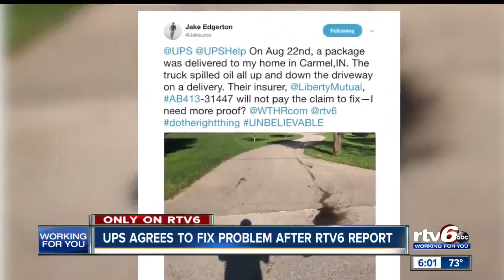UPS agrees to pay for cleanup to Zionsville man's property after RTV6 report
Jake Edgerton said a UPS manager came to inspect the problem and agreed it was the UPS driver’s fault, but when he submitted a claim for $500 clean up his driveway the company’s insurer, Liberty Mutual, cited a lack of proof and refused to cover the cleanup.